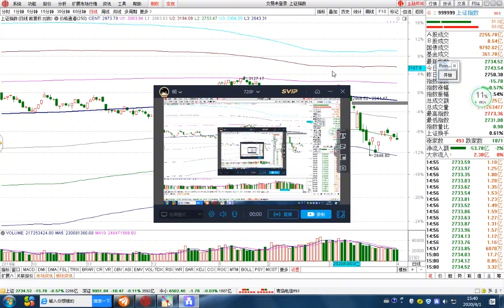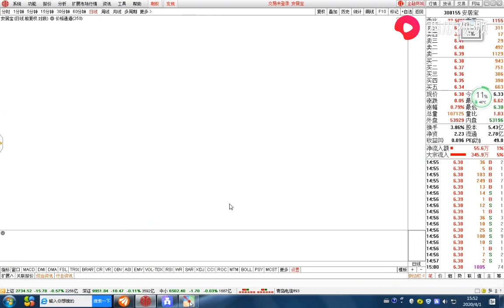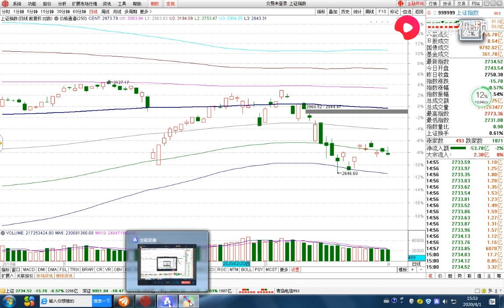大盘二次回踩已接近目标位，个股低位徘徊，操作上如何把握